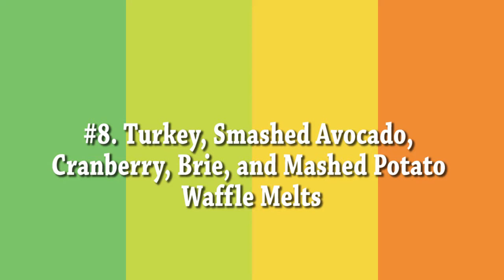Top 10 Easy Turkey Recipes for Your Thanksgiving Meal - Tom TV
Hello guys! Today I'll show you "Top 10 Easy Turkey Recipes for Your Thanksgiving Meal "

This channel is a place where I share my love for life and all-things girly!